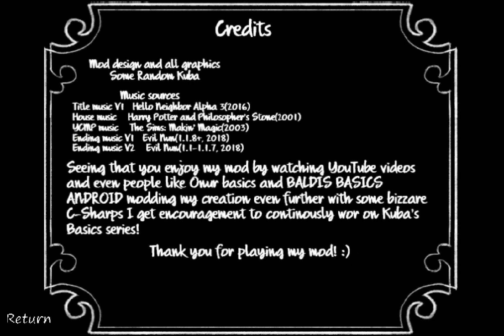kubas basics new update baldi basics android mods